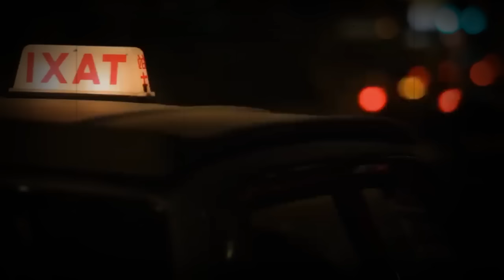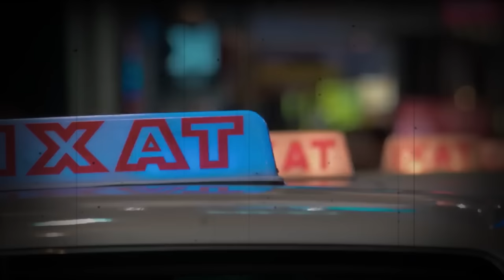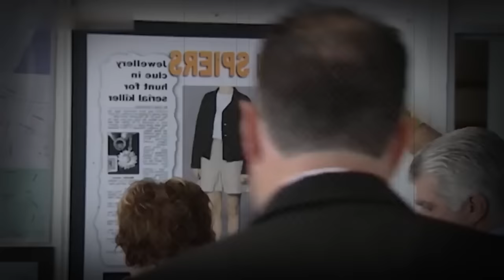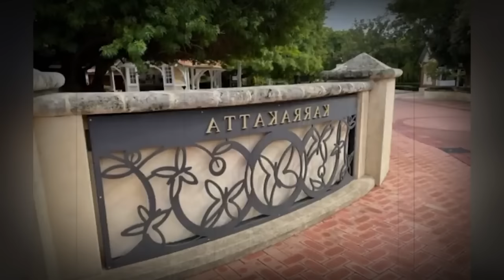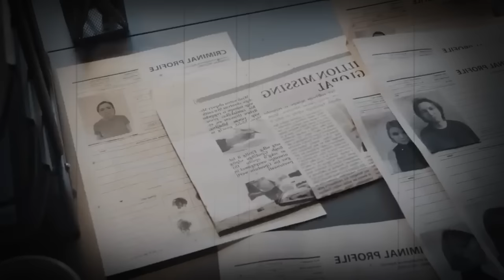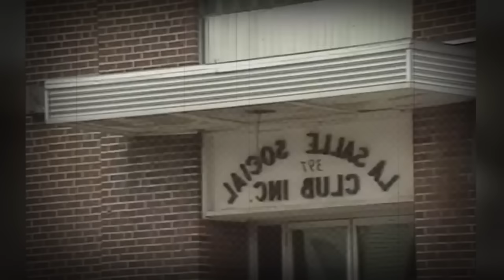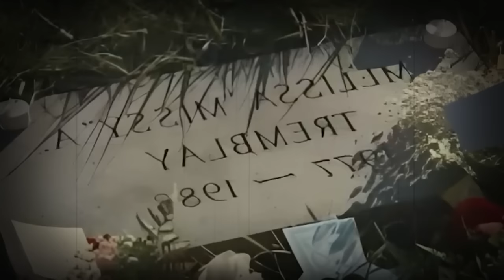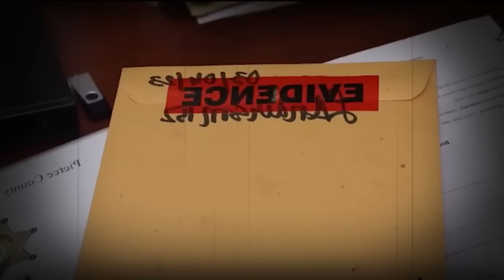Cold Cases That Were Solved In 2023 | Compilation | True Crime Documentary